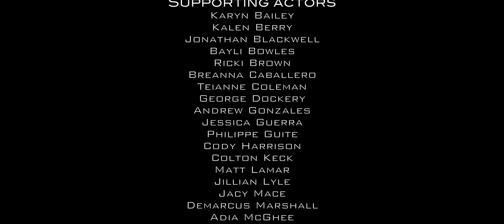Lepidoptera ONWARD, arise with love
ONWARD, arise with love is a message of hurt, grit, and hope. The music video depicts the struggle in the life of a young black woman and captures racially-fueled harm inflicted on her brother, with whom she shares a close relationship. The video highlights moments in her life that cause her undue pain and are the product of the color of her skin versus her talent, intelligence, grace, and strength. It is a story of resilience and overcoming. It is a story of forward movement against all odds and inspires continued work for racial equality, equity, and justice.

Executive Produced by Jennifer Gutierrez
Songwriter: Jennifer Gutierrez
Produced by DorK Productions and Patrick Collins

Artists
Jennifer Gutierrez
feat. Hannah Jackson & Odessy Anderson

Lead actors
Saharra Howard, Alex Cole

Supporting actors
Karyn Bailey
Kalen Berry
Jonathan Blackwell
Bayli Bowles
Ricki Brown
Breanna Caballero
Teianne Coleman
George Dockery
Andrew Gonzales
Jessica Guerra
Philippe Guite
Cody Harrison
Colton Keck
Matt Lamar
Jillian Lyle
Jacy Mace
Demarcus Marshall
Adia McGhee
Adam Rietz